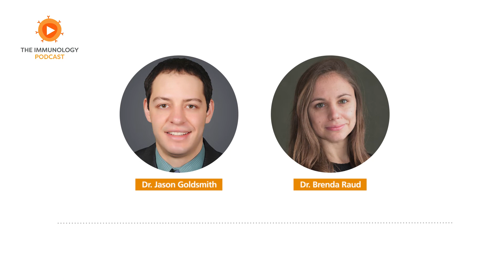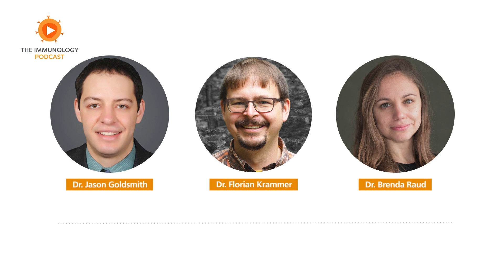Viruses and Glycoproteins featuring Dr. Florian Krammer | The Immunology Podcast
In episode 26 of the Immunology Podcast, we chat with Dr. Florian Krammer, Professor of Vaccinology at Icahn School of Medicine at Mount Sinai. His lab focuses on understanding broadly-reactive immune responses against the surface glycoproteins of RNA viruses such as influenza, with the goal to develop better vaccines and novel therapeutics. He talks about his lab’s shift to COVID-19 research, strategies for vaccine development, and how we can prepare for future pandemics.

0:00 Intro and Roundup
37:09 Guest Interview